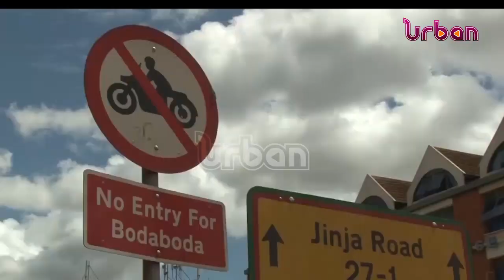Service commission blamed for selling government jobs